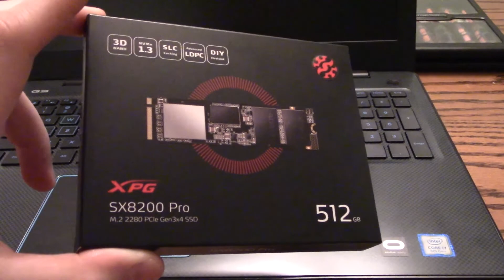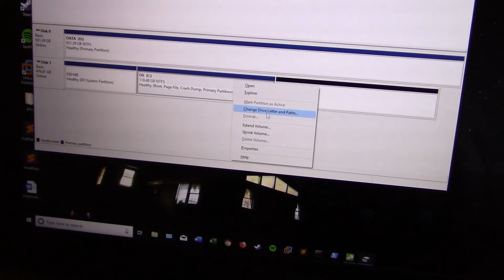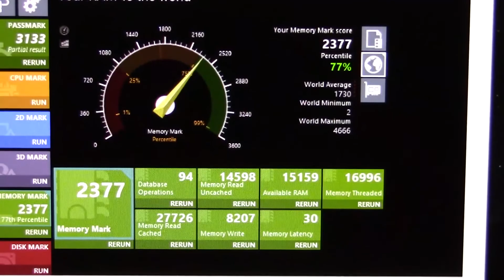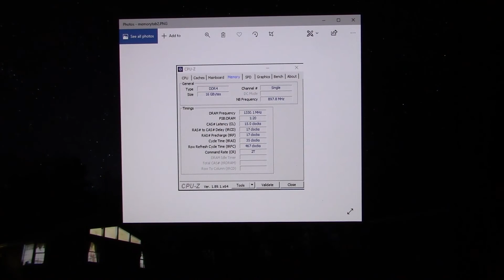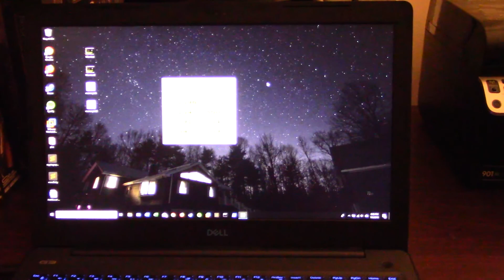Dell G3 15 SSD and RAM Upgrade (SX8200 Pro 512GB, 16GB HyperX)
A walkthough of upgrading the SSD and RAM in my G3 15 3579 laptop.

SSD: XPG SX8200 Pro 512GB NVMe SSD
RAM: 16GB HyperX DDR4 2666 RAM